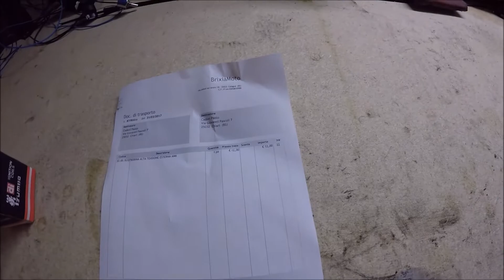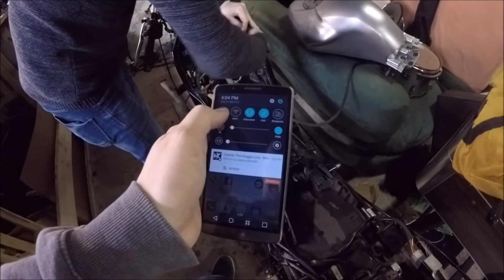PRIMA ACCENSIONE!!! YAMAHA TZR 70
Prima accensione DR 70 dopo moltissime difficoltà